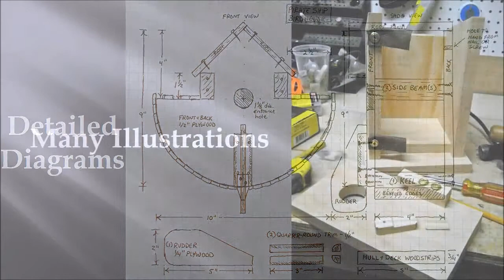Birdhouse Art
Slide Show of Birdhouse Designs